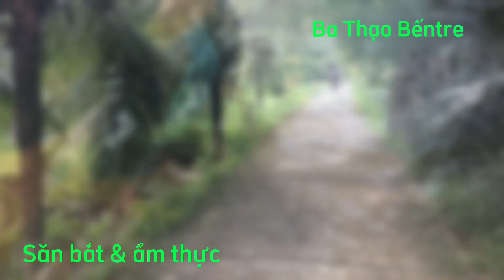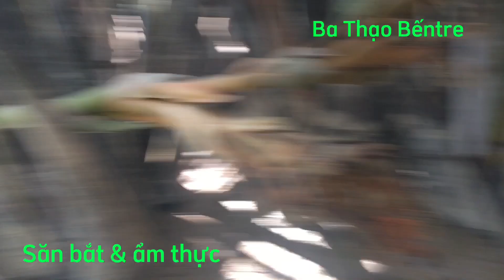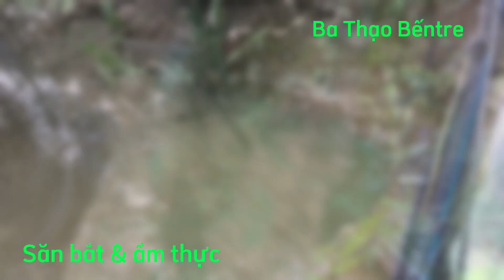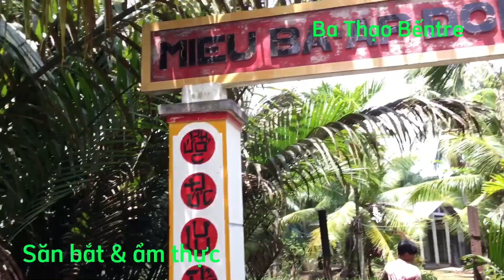Hành Quân Đi Bắt Cá Bống Sao Ngoài Sông Lớn của team Ba Thạo Bếntre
Cùng team đi bắt cá bống sao. cá to và nhiều.trải nghiệm hết sức thú vị.